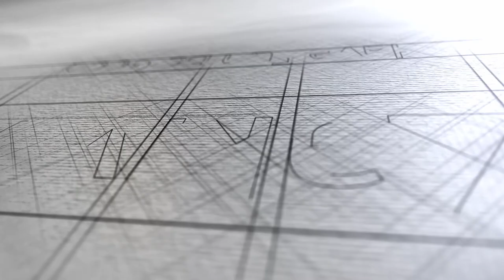First Drone Flight with dji Phantom Standard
First drone flight with dji Phantom Standard.  Enjoy the Texas skyline around dusk.  These are some of the best clips from the first couple flights I took with a borrowed dji drone.   I had a great time and basically want two things now. 1.  Not to give it back or 2. to buy the highest end version to see the differences.

I have been asked to learn to fly this to help with some footage later this month.  Life if ruff! :)

I'll try to do a deeper dive review later this week.

Mentions:

Thank you, Joy!

and submit your story

Filmed with dji Phantom 3 Standard Drone.